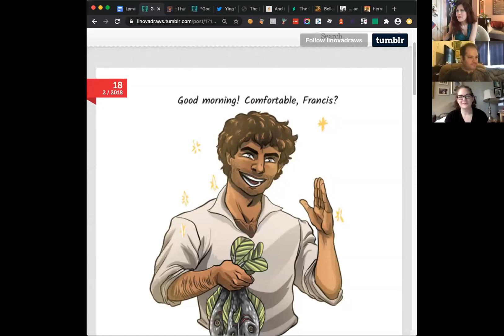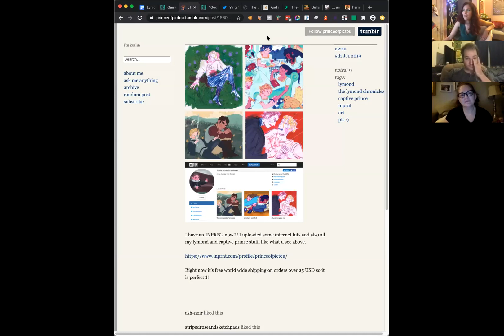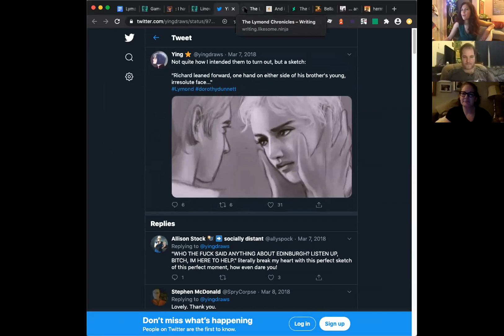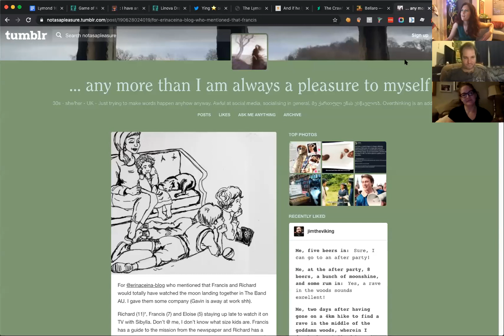Lymond Book Club Pt 10 - The Game of Kings by Dorothy Dunnett, Pt 4 Ch 3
Dee, Laura, & Philippe read "The Game of Kings" by Dorothy Dunnett.

In which we linger over every moment in the dovecote and dell near Hexham Abbey, as we deep dive into the fantastically messy relationship between the brothers Richard and Francis Crawford.

No spoilers beyond these chapters.